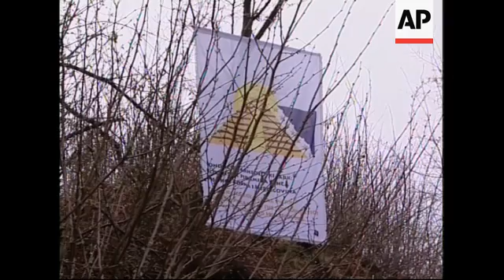Scientists begin excavations of what might be first European Pyramid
1. Pyramid shaped hill near Visoko
2. Close of hill
3. Man walking towards underground tunnel
4. Man checking stones at mouth of tunnel
5. Sign reads: "Bosnian Pyramid of Sun"
6. Experts in hardhats, walk into underground tunnel
7. Man crawls under rock to get inside tunnel
9. SOUNDBITE:(English) Semir Osmanagic, Archaeologist
"Well this is the first day of the biggest geo-archaeological project in the world this year,  I''m very impressed by how many people showed up, how many experts and how many tv crews. Now we are at the entrance of one of the tunnels, which we know runs under the Visoko valley. We know that from here to the Bosnian Pyramid of the Sun, it''s about 4 kilometres, runs the tunnel which is manmade. The notion is that the tunnel connects all the pyramids in the valley, and now we are at the start of the mapping and excavation process of the tunnel. A little bit later on we''re going to start working on the  plateau and the walls of the pyramid, we''ll start probing them in ten different places on all four sides, so we are going to prove that man made objects of stone blocks, and stone plates were used in building the pyramid."
10. Pyramid shaped hill
11. Man selling pyramid souvenirs in Visoko
12. Close of souvenirs
STORYLINE:
Scientists in the Bosnian city of Visoko began excavating a site  believed to hold Europe''s first known pyramid on Friday.
Several Bosnian archaeologists and local miners went into a tunnel that scientists think will lead them to the gate of the pyramid.
It was found just few kilometres away from the presumed pyramid shaped hill.
Some experts believe there a chain of tunnels were built just underneath the pyramid 2000 years ago.
"The notion is that the tunnel connects all the pyramids in the valley, and now we are at the start of the mapping and excavation process of the tunnel," said Semir Osmanagic, the archaeologist who discovered the idea.
Although the pyramid has not been discovered yet, it has already been given a name. It''s been called ''Pyramid of the Sun'', after satellite images of the area showed two more pyramid shaped hills with 45 degree angled slopes.
Experts believe these images indicate three pyramids around Visoko.
The other two presumed pyramids were named pyramids of the Moon and Dragon.
Last year Semir Osmanagic, a Bosnian archaeologist who has spent the last 15 years studying pyramids in Latin America,claimed he suspected a pyramid in his Balkan homeland, and conducted some research on the site.
Under layers of dirt, he found a paved entrance plateau, underground tunnels and stone blocks  which he believes are lying under a natural hill, shaped in the form of a step pyramid built by an ancient civilisation.
Osmanagic said from the mouth of the underground tunnel on Friday that he hopes to prove the stone under the hill, is man made.
"We are going to prove that man made objects of stone blocks, and stone plates were used in building the pyramid," he said.
No pyramids are known in Europe, and there is no evidence any ancient civilisation there ever attempted to build one.
Osmanagic, 45, who lives in Houston launched the theory during a visit to Bosnia and last year he personally financed the first excavations at Visocica hill, a 646 metre hump outside Visoko.
Keyword- archaeology